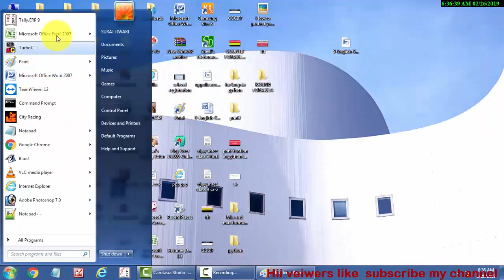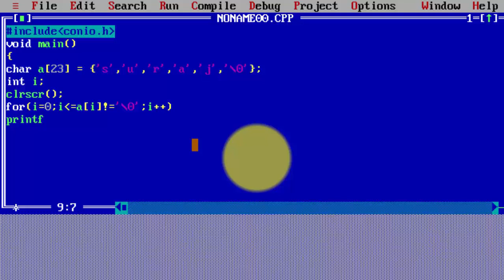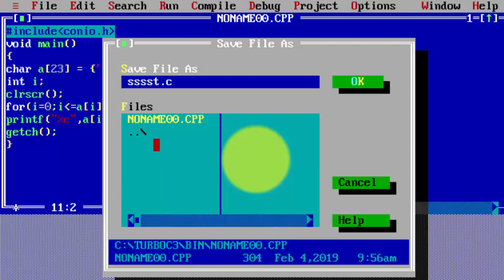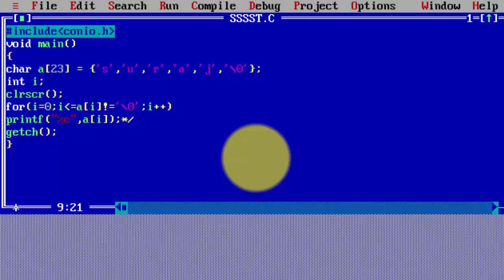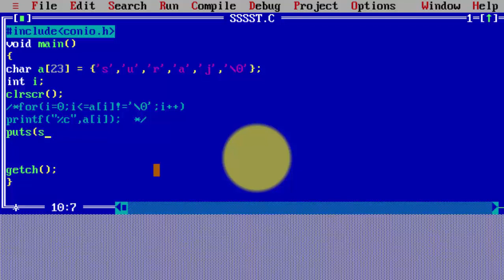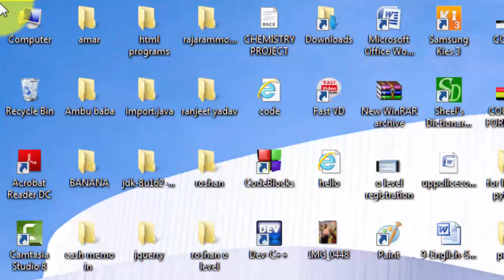use of puts in c language in hindi & english